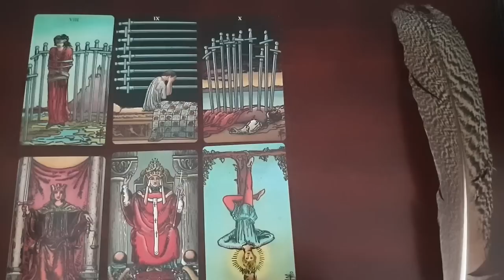VIRGO ⚡🖤 THE NEXT 24 48 HOURS WILL SHOCK YOU!! 😱... 💣...🧨VERY DETAILED!! 7TH - 13TH NOVEMBER 2022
Thanks for tuning into watch your  ⚡🖤 THE NEXT 24 48 HOURS WILL SHOCK YOU!! 😱... 💣...🧨VERY DETAILED!! 7TH - 13TH NOVEMBER 2022